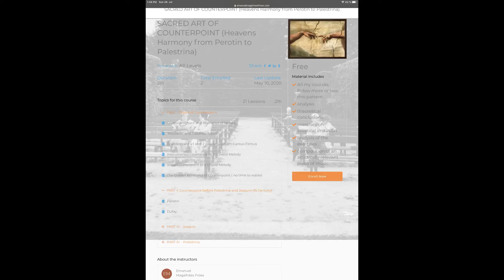1.Fuga Ricercata 2. Choral 3.Toccata Concertante on “Seek Ye First” (Live Improvisation)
Recorded in Sacellum by E. Fróes , played by the composer

Painting: James Thornhill

Salzburg 19 July 2020

Book an online lesson/coachaaing session with the composer.

Emanuel Magalhães Fróes comes from Florianopolis, the "magic Island " at South Brazil, where he graduated in Philosophy and lives in Salzburg, Austria,  the "city of Mozart", where he finished his studies with international aknowledged artists at the Mozarteum University.

He also studied Philosophy at the University Salzburg, where he is candidate for a Master Degree. In 2014 he finished a course on Choir Conducting by Salzburg’s Dom Kapellmeister Janos Czifra, conducting  music of the Renaissance and by Max Reger, and also sung by his choir.

He learned poetry with the famous poet and painter Rodrigo de Haro, with whom he got his sense for the symbolic tasks of art, that he also share to us as  photoghrapher.
His two first eletroacustic poems won in 2020  a Call for Recordings by  Petrichor Records, the first musical competition that he applied to.

He has a collection of poems that should be published soon by Neues Leben Verlag, Salzburg (so the promise)

Since 2013 Emanuel Fróes works each Sunday morning as church musician improvising, accompanying, and performing solo repertoire at the organ, piano, and sometimes as singer.

In 2020 he composed a large scale work in honor of the Cathedral of Notre Dame in Paris, and is supposed to be performed in it’s official reopening forecasted for 2024, at the same mentioned place.

It’s also supposed to be the first musical work to use all the bells of this priceless church destroyed by fire in 2019.

Book an online lesson/coaching session with the composer.